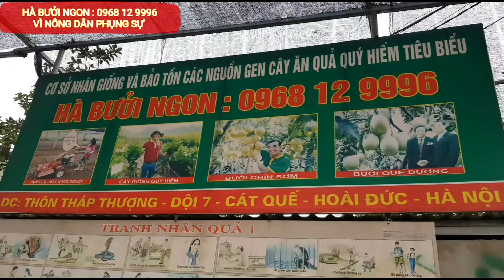KHÁCH HÀNG NGHỆ AN : 0968 12 9996